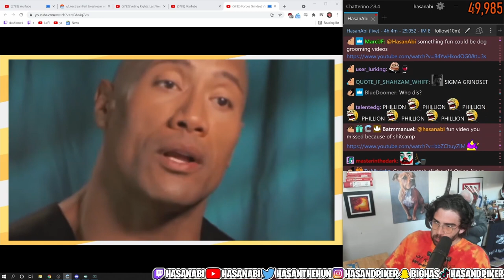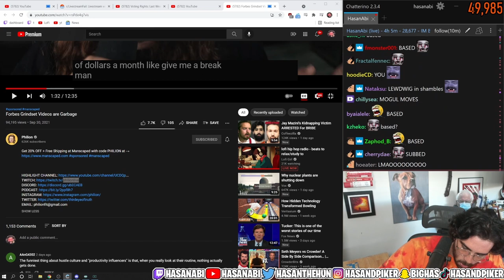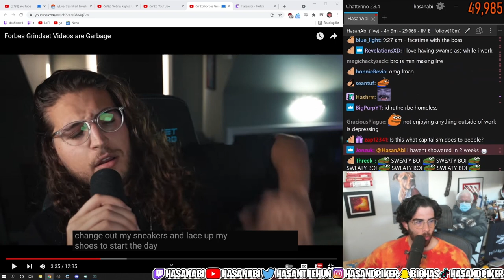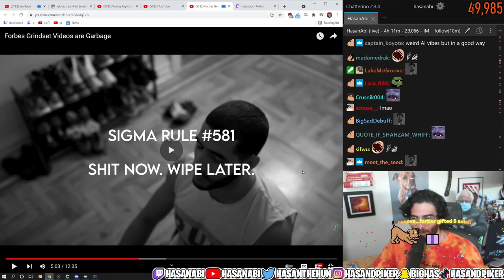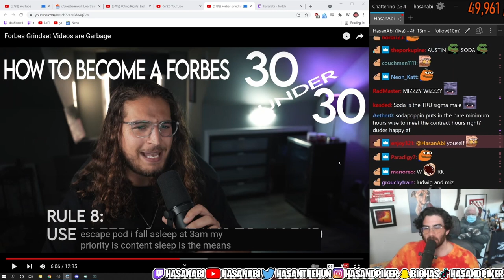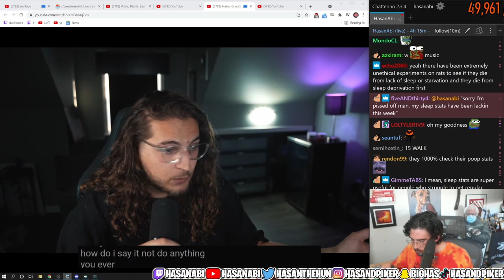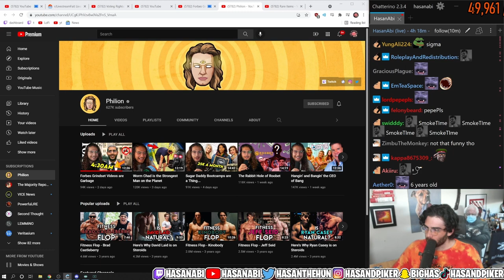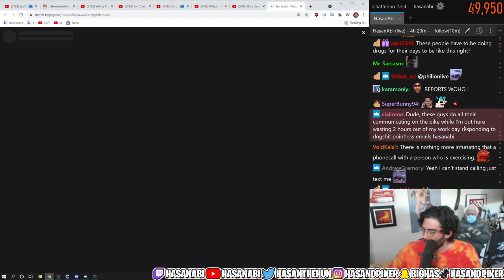HasanAbi reacts to Forbes Grindset Videos are Garbage | Philion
Hasan reacts to the latest video by Philion in which he describes the Relentless series by Forbes.

Karim Abouelnaga is the founder of Practice Makes Perfect, an organization that develops and operates summer learning programs in high-need communities. This is a typical day in his life.
Alexandra Zatarain in the cofounder and CMO of Eight, a technology startup that makes a smart mattress that tracks your sleep, lets you adjust each side for temperature and more. This is a typical day in her life.